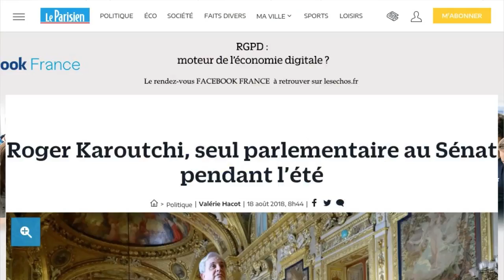Et le seul sénateur qui refuse de partir en vacances est...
La plage et la bronzette, très peu pour Roger Karoutchi. L'ancien ministre de Nicolas Sarkozy est le seul sénateur à rester au Sénat tout l'été. "Je n’aime pas revenir de vacances, alors je ne pars plus depuis quinze ans. (...) Je ne m’habille jamais décontracté. Quand je partais en vacances, on me disait que j’étais capable d’aller en costume-cravate à la plage", révèle dans Le Parisien celui qui s'enferme dans son bureau non climatisé de 9 heures à 16 heures. Et contrairement aux idées reçues, l'élu des Hauts-de-Seine continue bien à travailler. "Les services du Sénat fonctionnent normalement l’été. C’est même traité beaucoup plus vite que d’habitude. En revanche, les retours du gouvernement sont plus longs", lance Roger Karoutchi dans Le Parisien. Au moins une fois par semaine, il reçoit un appel du président du Sénat Gérard Larcher. Mais sa  présence qui en agace certains. "Karoutchi reste en août, parce que ça lui permet d’être invité dans les médias, c’est son instant de gloire", s'agace un cadre dans Le Parisien. "Montrer ma bobine sur les plateaux, cela ne m’intéresse pas. J’y vais uniquement s’il y a une actualité intéressante à commenter. J’en ai refusé plein sur les queues de comètes de l’affaire Benalla, la piscine de Macron ou la rediffusion de documentaires sur Fillon. Les chaînes me disent : Mais il n’y a que vous… Tant pis", rétorque le principal intéressé dans le quotidien.